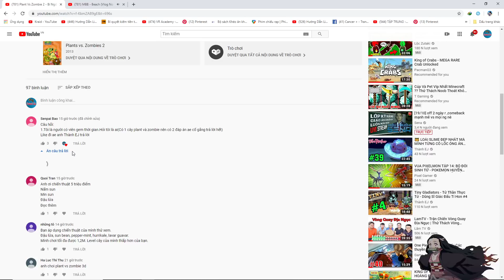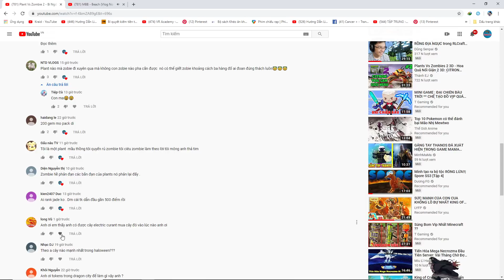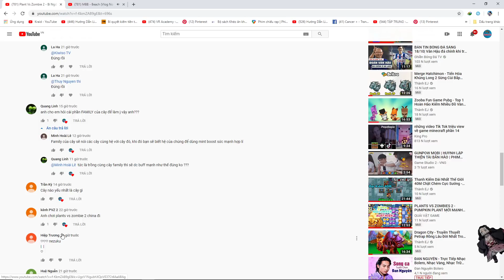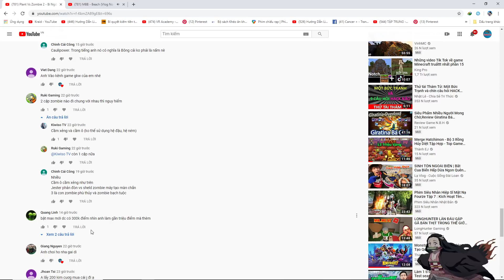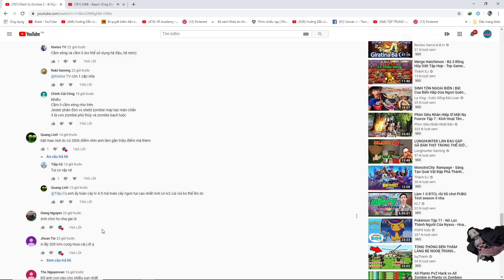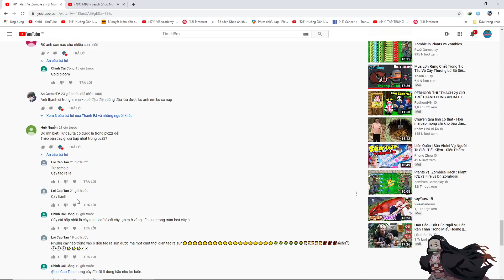Plant Vs Zombie 2 - Phù Thủy Quyền Năng Trở Lại Trong Halloween Battlez - Hoa Quả Nổi Giận 2